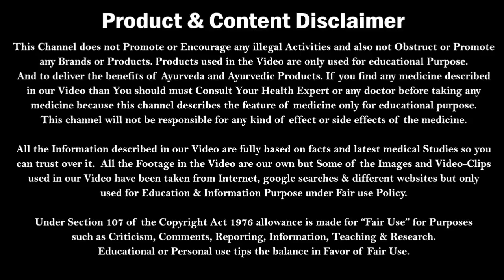Latex फ्री कंडोम क्या होता है | Latex और Non latex Condom में अंतर | Dr. Nitish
SKYN® Original Non Latex Condoms Pack of 10
SKYN® Elite Non Latex Condoms Pack of 20
SKYN® Extra Lube Non Latex Condoms Pack of 10

Latex फ्री कंडोम क्या होता है | Latex और  Non latex Condom में अंतर | Condom | Dr. Nitish | kumars ayurvedic gyan
In this video we have explained about Condom, condom side effects and best condom to use for all skin types. We have also explained latex vs Non latex condom and difference between latex and latex free condom.
Is video me bataya hai ki non latex condom means latex free condom kya hota hai.

कीगेल एक्सरसाइज के फायदे करने का तरीका | What is Kegel Exercise and the benefits | Kegel exercise